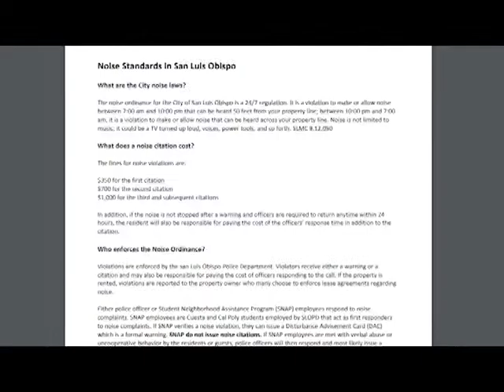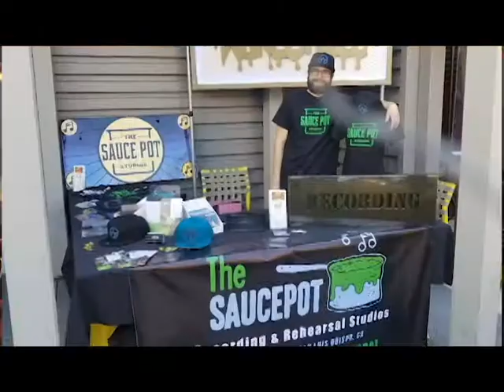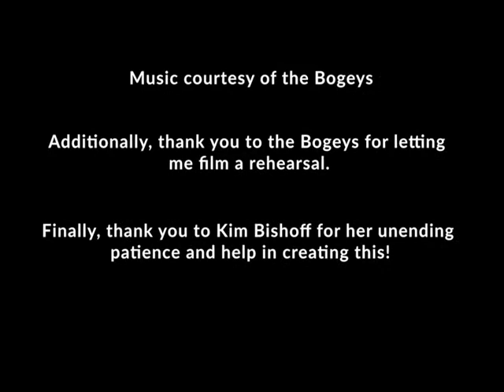An interview with Wesley Price | The Sauce Pot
I interviewed Wesley Price about the Sauce Pot Studios and his experience in the San Luis Obispo music scene.
Microphone, audio and photos courtesy of the Sauce Pot.